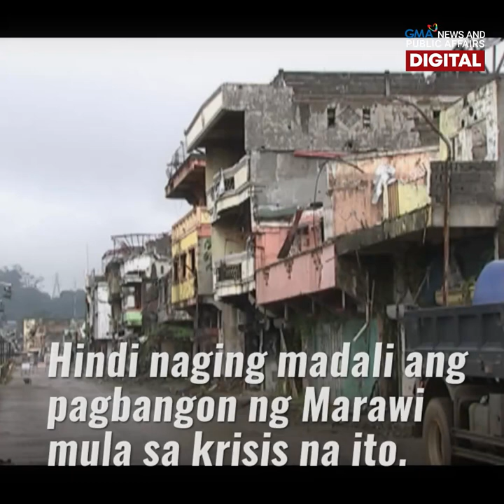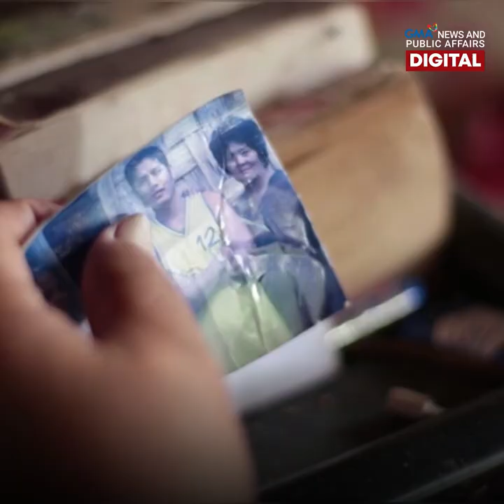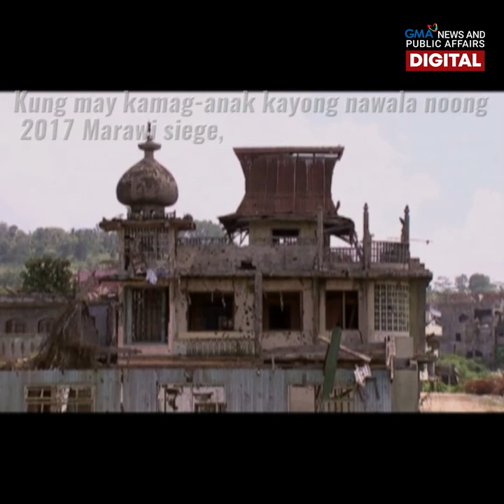Marawi Siege: 4 Years Later | GMA News Feed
Maraming pamilya ang nangungulila pa rin sa kanilang mahal sa buhay, apat na taon na ang lumipas matapos ang 2017 Marawi siege.

Ang ilan sa kanila umaasang makikita pa rin nang buhay ang mga kaanak nilang nawala sa gitna ng bakbakan. Sila ang tinutulungan ngayon ng isang programa ng International Committee of the Red Cross. Ang iba pang detalye, alamin sa video.News updates on COVID-19 (coronavirus disease 2019) and the COVID-19 vaccine